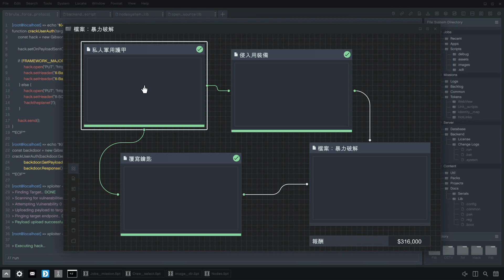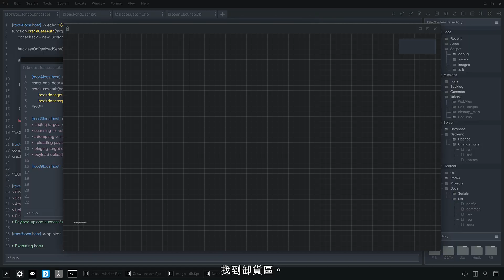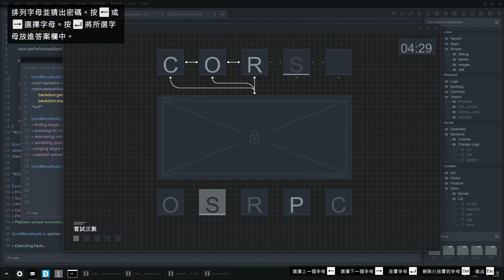GTA5 破壞行動探員 暴力破解 尾關